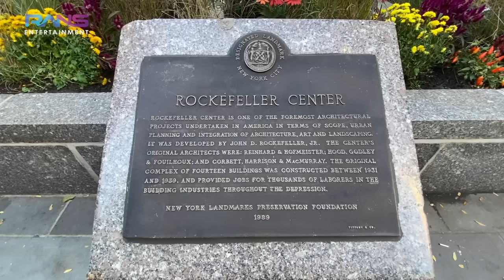CIPUNG MANJA BANGET!!FADIL JAIDI TERKAPAR, NGASUH ANAK SULTAN SEHARIAN DI AMERIKA BIKIN NYERAH